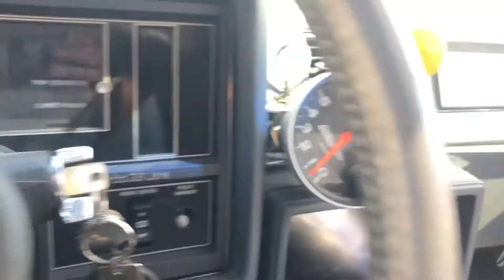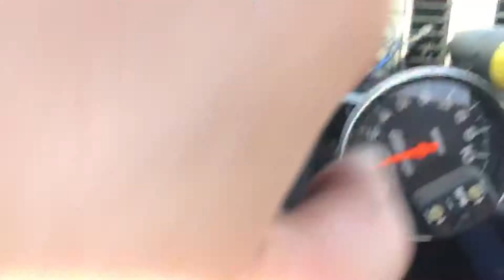87 grand national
First drive of the season for the Buick v8 swap Chevy 406 small block fully built

Tag v8 exhaust cammed v8 big cam v8 grand national exhaust muscle car exhaust